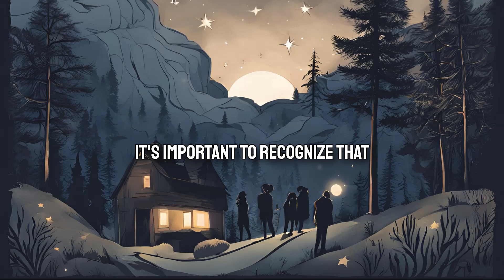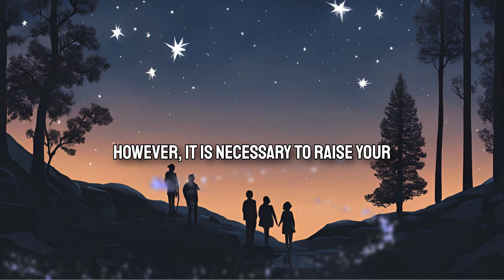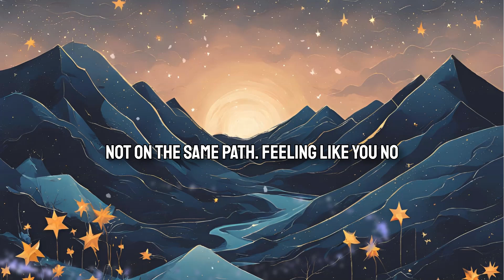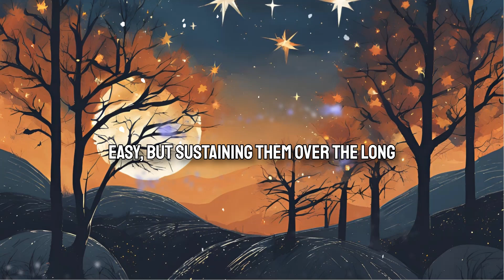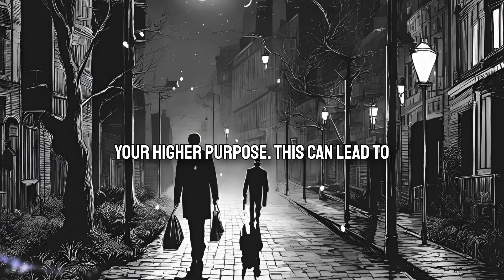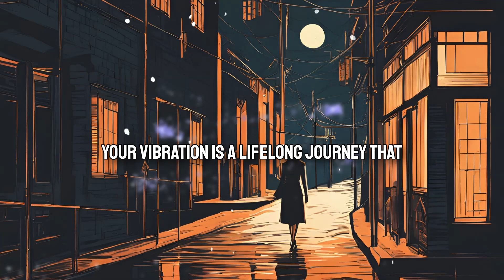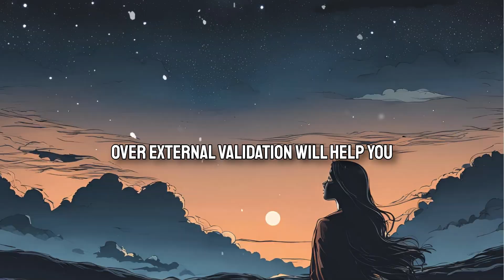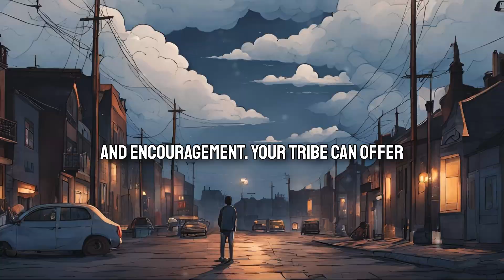Chosen Ones!! The Harsh TRUTH About Raising Your Vibration That Stays Hidden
Are you ready to uncover the hidden realities of raising your vibration? 🌟 In this eye-opening video, we dive deep into the harsh truths about elevating your spiritual frequency that often remain unspoken. Many embark on the path of spiritual awakening expecting instant bliss and enlightenment, only to face unforeseen challenges and obstacles. Understanding these truths is crucial for anyone serious about their spiritual journey.

What You'll Learn in This Video:

The Reality of Spiritual Awakening: Discover why the initial stages of spiritual awakening can be disorienting and emotionally taxing.
Facing Inner Shadows: Learn about the importance of shadow work and how it helps you heal deep-seated wounds.
Emotional Rollercoaster: Understand why raising your vibration involves experiencing highs and lows and how to navigate these emotional waves.
The Loneliness Factor: Find out why spiritual growth can lead to feelings of isolation and how to embrace solitude for self-reflection.
Letting Go of Old Identities: Explore the challenges of releasing old identities and stepping into your authentic self.
The Challenge of Consistency: Gain insights into maintaining a high vibration with consistent effort and dedication.
Physical Symptoms of Vibrational Shifts: Learn about the physical symptoms that can accompany raising your vibration and how to manage them.
Dealing with Skepticism and Judgment: Discover how to stand firm in your truth despite external skepticism and judgment.
Impact on Relationships: Understand how your evolving vibration affects your relationships and how to navigate these changes.
Join us as we peel back the layers and reveal the less glamorous, but essential aspects of raising your vibration. By preparing for these challenges, you’ll be better equipped to stay resilient and committed to your spiritual growth. Whether you're just beginning your journey or have been on the path for a while, this video will provide you with valuable insights and practical advice.

Chapters:

00:00 - Introduction
1:30 - The Reality of Spiritual Awakening
2:00 - Facing Inner Shadows
3:30 - Emotional Rollercoaster
4:00 - The Loneliness Factor
5:30 - Letting Go of Old Identities
6:00 - The Challenge of Consistency
7:30 - Physical Symptoms of Vibrational Shifts
8:00 - Dealing with Skepticism and Judgment
9:30 - Impact on Relationships
10:00 - Conclusion: Embracing the Journey

Embrace the journey, face the challenges, and elevate your vibration to new heights. Thank you for being a part of our community. Namaste! 🙏✨